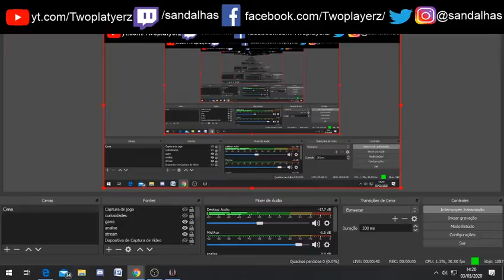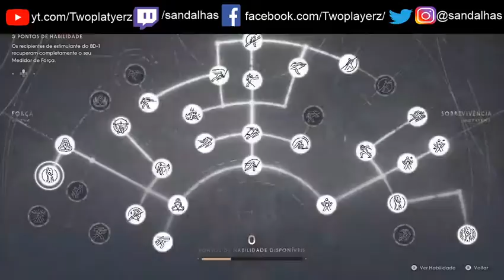Star Wars Jedi: Fallen Order - Tumba Kojet atras do Astrium e FIM DO MALICOS JEDI LOUCO PT 15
Star Wars Jedi: Fallen Order - Entrando na tumba Kojet atras do Astrium e bora cade o holocron PT 15

Steam: Sandalhas

Steamcraft: Sandalhas